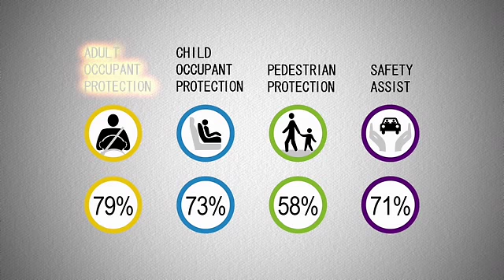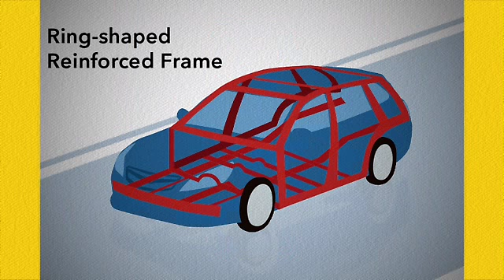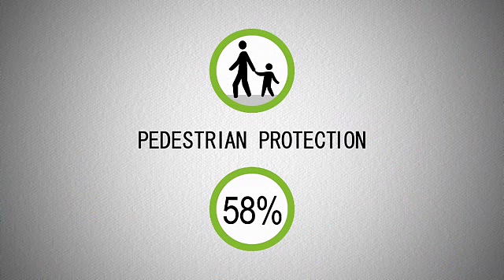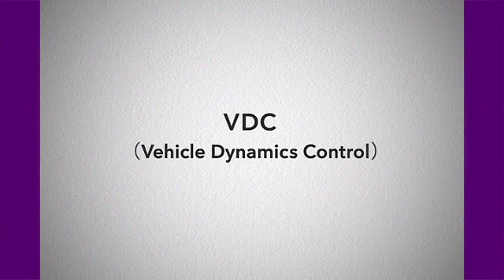Subaru Legacy | 5 estrellas Euroncap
Explicación gráfica de por que el Subaru Legacy ha conseguido las cinco estrellas en la Euroncap - European new car assessment programme.